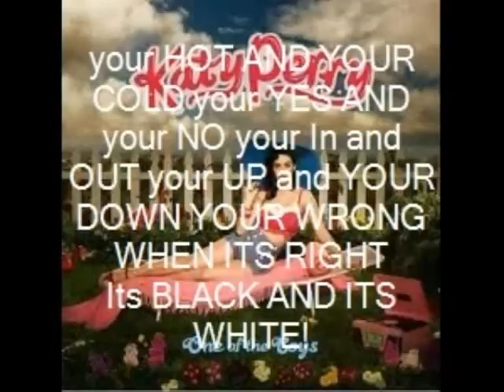My Edited Video